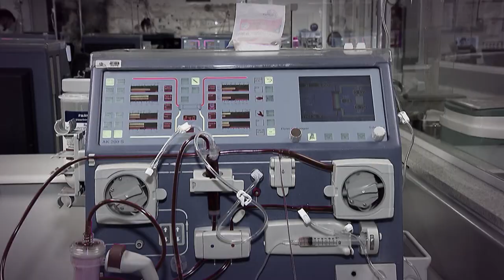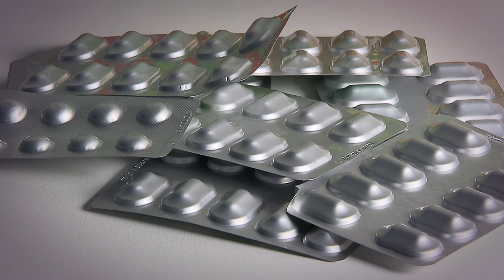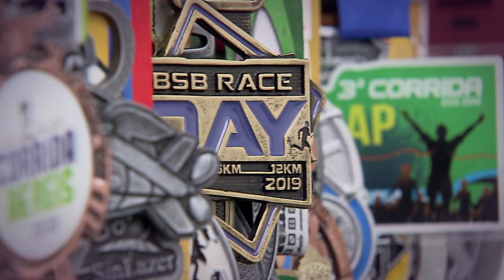30 Anos STJ - Transplante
Por unanimidade de votos, a Terceira Turma do Superior Tribunal de Justiça (STJ) reconheceu dano moral sofrido por um paciente em razão da falta de comunicação prévia sobre o descadastramento, pelo plano de saúde, do hospital onde ele fazia tratamento contínuo por hemodiálise.